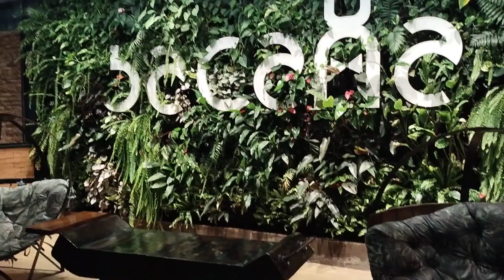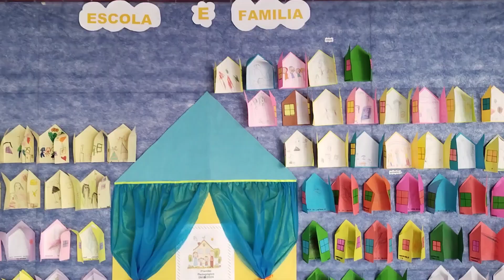Ep. 142: Brazil Adventure Part 4